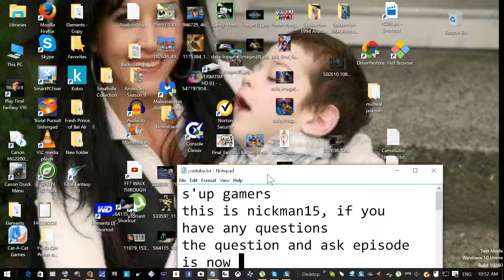yugiohman15: Question and Ask Episode starts now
Welcome to the new show that I am going to start, this is about yugioh 2004 on the gba system. leave your comments down below if you have any thoughts and support my channel by subscribing to nickman15 or follow me on twitter: ngat3ts. Hope to hear from you all.